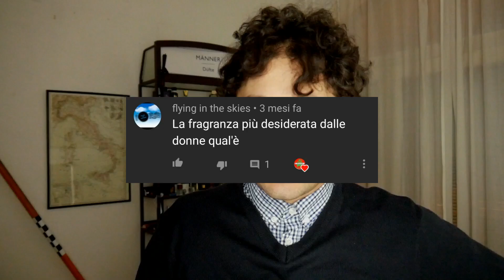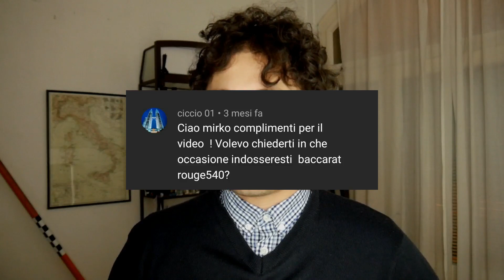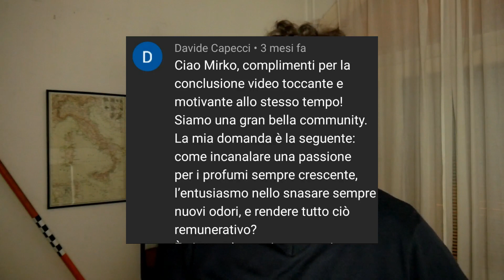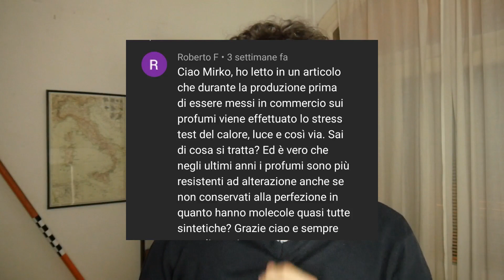"RISPONDIAMOLA con Mirko" TERZA puntata FEBBRAIO 2021 (domande e risposte su Profumi/Fragranze Uomo)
"Rispondiamola con Mirko" puntata febbraio 2021 (domande e risposte su Profumi e Fragranze Uomo).

LASCIATE UN COMMENTO SOTTO IL VIDEO SE VOLETE ESSERE CITATI NELLA PROSSIMA PUNTATA

Seguitemi sui social :

FACEBOOK : Gruppo " Fragranze Maschili (odoriamola) "  1K Iscritti
 (40.000 commenti e quasi 2000 post ogni mese " aggiornamenti quotidiani